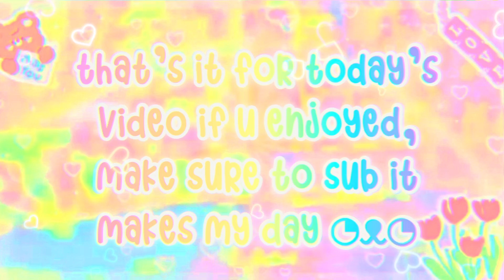꒰🍑꒱ THE CUTEST *free* indie-fairycore backgrounds ↳ ੈ‧₊˚ 𝗨𝗻𝗶𝗾𝘂𝗲 𝗰𝗼𝗿𝗻𝗶𝗲 ɞ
（｡•ω•｡)つ━☆・*。
⊂　 ノ 　　　・゜+.

♡˗ˏ✎*ೃ˚🍒:;
↳ ❝ hello, i'm Unique !
Welcome to my fairy island❞

안녕하세요 꽃, 설명에 오신 것을 환영합니다!

↶*ೃ✧˚. ❃ ↷ ˊ-🌈

꒰ 🌱 ꒱ 𝐀𝐛𝐨𝐮𝐭
➪ today I’ve decided to give y’all cute indie backgrounds, credits are needed since it takes alot of effort 😎

↶*ೃ✧˚. ❃ ↷ ˊ-🌈

↶*ೃ✧˚. ❃ ↷ ˊ-🌈

꒰ 🥛 ꒱  ｡ﾟﾟ･｡･ﾟﾟ｡
              𝐦𝐢𝐧𝐢 𝐐𝐍𝐀
             　ﾟ･｡･ﾟ
• what's your fans name ✎ 𝐮𝐧𝐢𝐜𝐨𝐫𝐧𝐬
• how old are you ✎ 11 𝐲𝐞𝐚𝐫𝐬
• what do you use to edit ✎ 𝐯𝐢𝐭𝐚
• what do you use for thumbnails ✎ 𝐩𝐢𝐜𝐬𝐚𝐫𝐭 𝐚𝐧𝐝 𝐩𝐡𝐨𝐧𝐭𝐨
• posting schedule ✎ 𝐝𝐚𝐢𝐥𝐲

↶*ೃ✧˚. ❃ ↷ ˊ-🌈

꒰ 🪴 ꒱ 𝐓𝐢𝐦𝐞𝐬𝐭𝐚𝐦𝐩𝐬
0:00 0:13 intro!
0:13 0:28 talking about the topic!
0:28 0:45 free backgrounds!
0:45 1:00 hope you enjoyed, cya!

↶*ೃ✧˚. ❃ ↷ ˊ-🌈

꒰ 🌷 ꒱ 𝐒𝐮𝐛 𝐠𝐨𝐚𝐥𝐬
˚₊· ͟͟͞͞➳❥ 400🐰
˚₊· ͟͟͞͞➳❥ 450
˚₊· ͟͟͞͞➳❥ 500
˚₊· ͟͟͞͞➳❥ 800
˚₊· ͟͟͞͞➳❥ 1000 🥕

˗ˏˋ ꒰ ⋆*｡ ୨ - road to 500! - ୧ ⋆*｡ ꒱ ˎˊ˗

↶*ೃ✧˚. ❃ ↷ ˊ-🌈

↶*ೃ✧˚. ❃ ↷ ˊ-🌈

╰─▸ ❝ @Unique cornie has
. . . . logged off 𝐛𝐲𝐞! 🪴
➪ Here are some food till the next video!